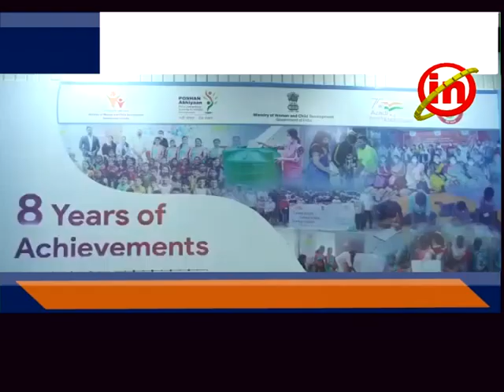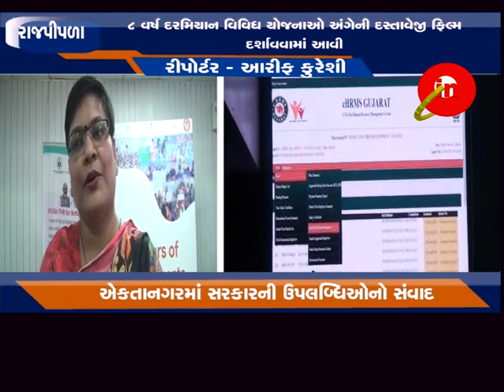રાજપીપળા ઃ મહિલા અને બાળ વિકાસ વિભાગ દ્વારા સંવાદ કાર્યક્રમ યોજવામાં આવ્યો